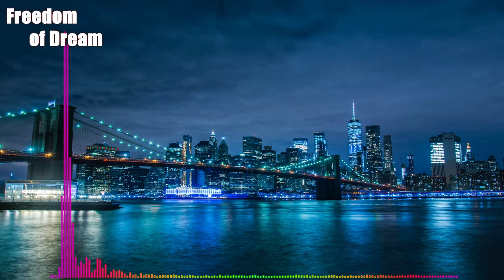Same time [AUDIO LIBRARY]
🎵 Track Info:
Title : same time
Artist :same time
Genre :Hip hop and rap,Gloomy

Hello everyone! Who came to my channel)) My name is Artem, I collect various free music for you!))
Please give your feedback, like or dislike, leave your wishes, ideas and tips to promote the channel!
It is of great importance to me and will help me become better, try for you ..!
I bet you will be proud later that you became its first subscribers))
Thanks for future likes and subscription ..)))